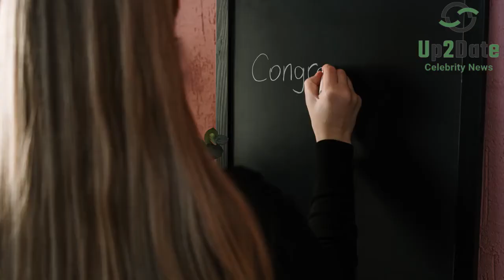Does LOVE ISLANDS Molly Mae Hague Addresses Pregnancy Rumors After Baby Shoes Snap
Love Island's Molly-Mae Hague spoke out on pregnancy claims after she shared a baby shoes snap on social media.
Molly-Mae shared her baby plans with her followers during an Instagram Q&A in lockdown.

Welcome!